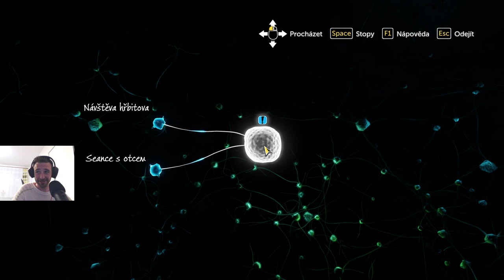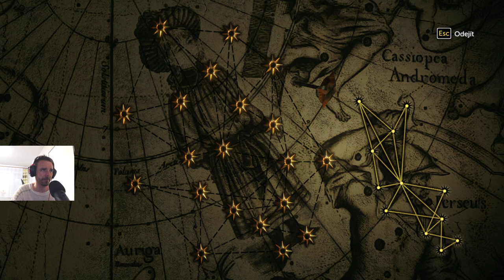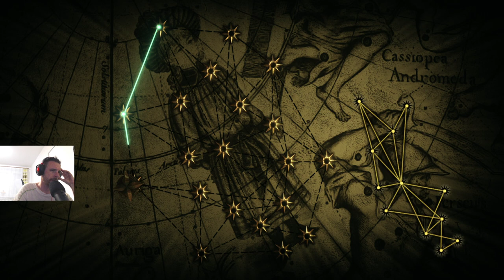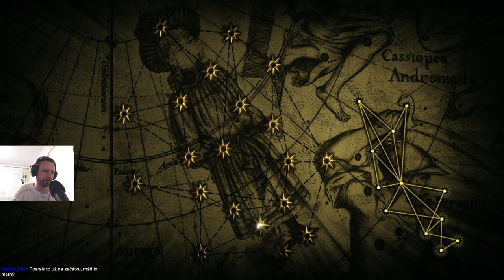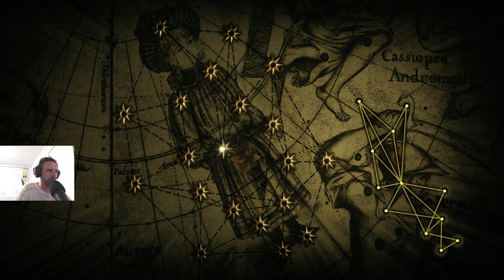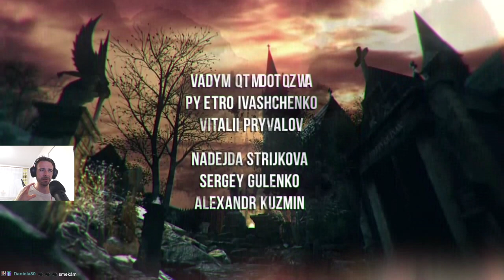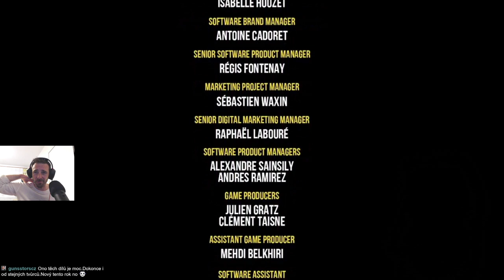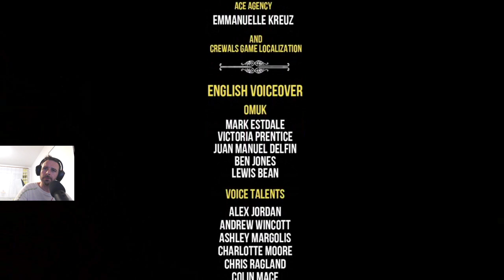Poslední případ! CZ/SK Sherlock Holmes